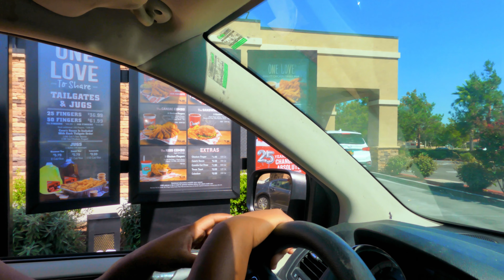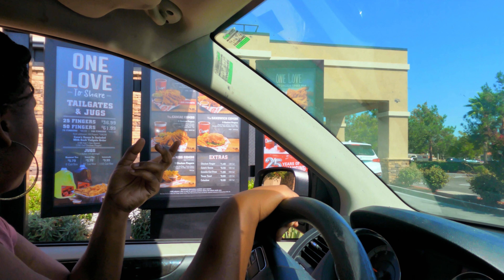VLOG: Up Late Making Wigs, My Car Got Towed, Back To School Shoe Shopping!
Huge Family Vlog: Kindergarten Orientation, Kids Back To School Shoe Shopping at Vans, Kids Footlocker, Getting My 2002 Jaguar S-Type Fixed! Making Wigs late at night for my wig business.

👑 IMPORTANT LINKS!👑

(Purchase Your Wigs & Luxury Hair Extensions Here!)
🏪 MyStore (Shop Everything I Used In This Video!)